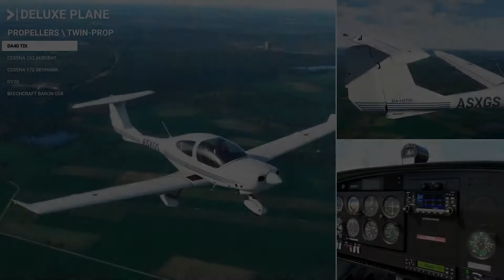Microsoft Flight Simulator - Planes and Airports Trailer [ Official ]